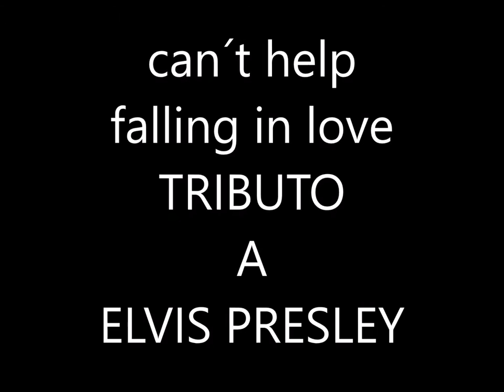TRIBUTO A ELVIS PRESLEY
Descrição AYLA E ARRAIS CANTAM " CAN T HELP FALLING IN LOVE